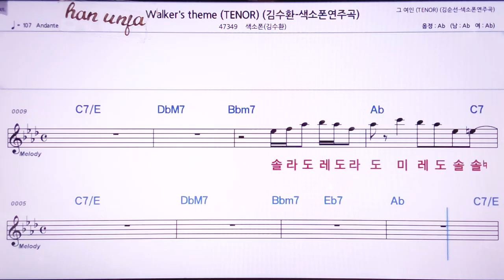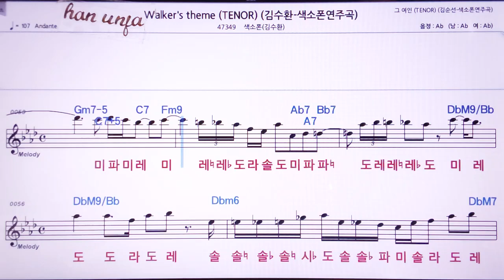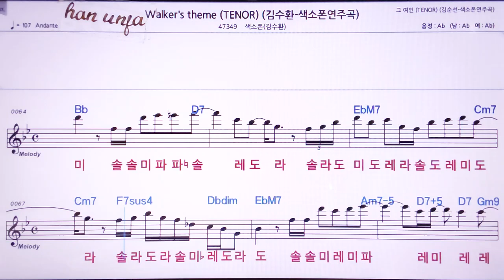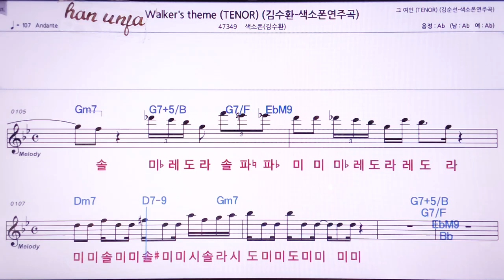💖Walker`s theme/(계명 가사 동시)/ 김수환 색소폰 👍MR,노래방, 악보, 코드,Karaoke With Sheet Music